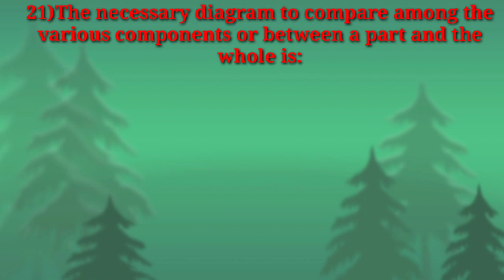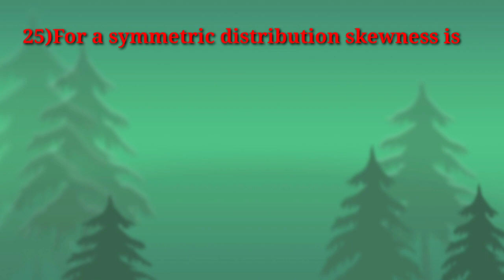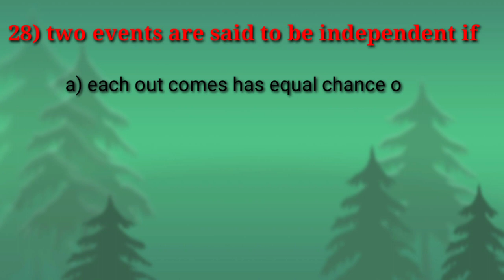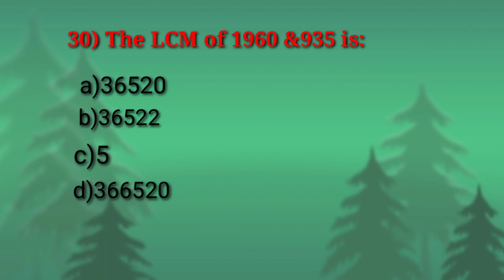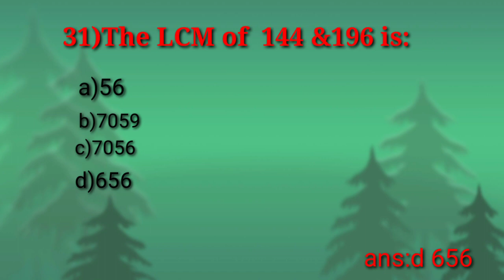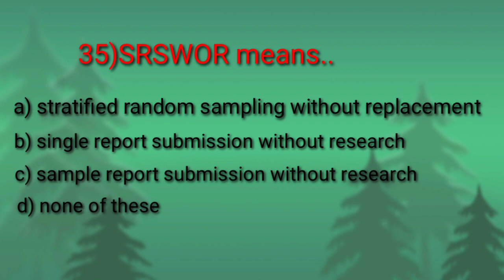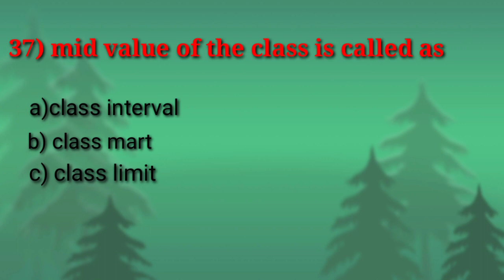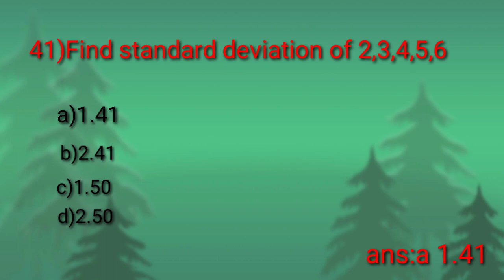B.Com II(semIII) आणिM.COM MCQ important for examपरीक्षेच्या दृष्टीने अति महत्त्वाचेpart 4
B.Com II(semIII) आणिM.COM MCQ part 4  important for examपरीक्षेच्या दृष्टीने अति महत्त्वाचे ह्या चॅनल चे विडिओ पाहण्यासाठी हया चॅनल ला subscribe आणि शेअर करा जे ने करून सर्वात पहिले विडिओ किंव्हा कोणतीही notification सर्वात पहिले तुमच्या पर्यत पोहचेल आणि तुम्ही सुद्धा update राहासल🙏To watch videos of this channel which is very important for B.Com II (semIII) and M.COM MCQ important for exam exams, subscribe and share this channel so that the first video or any notification will reach you first and you too will stay updated.